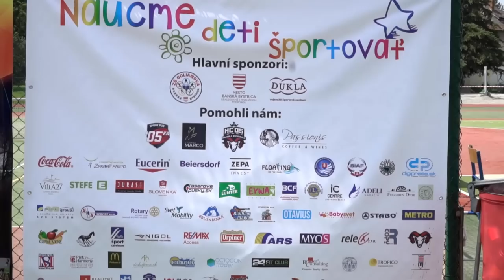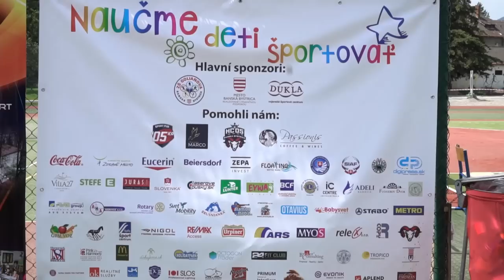Naučme deti športovať 2019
Akcia "Naučme deti športovať" sa koná vždy v areáli Základnej školy na Golianovej ulici od 10:00 do 14:00 momentálne 5ty rok. Primárnym cieľom akcie je vyzbierať finančné prostriedky pre terapie pre detičky z OZ Nožička a OZ PONS. Sekundárnym cieľom je umožniť deťom stretnúť sa so svojimi športovými idolmi a zatrénovať si s nimi a hlavne sa dobre ZABAVIŤ!!! :-)